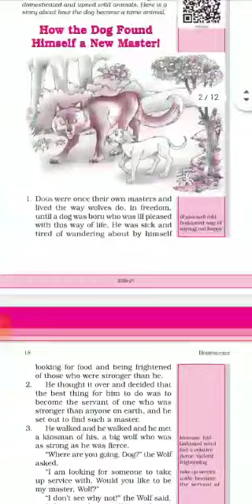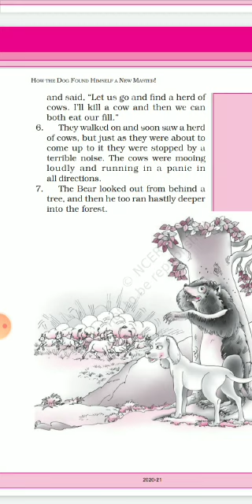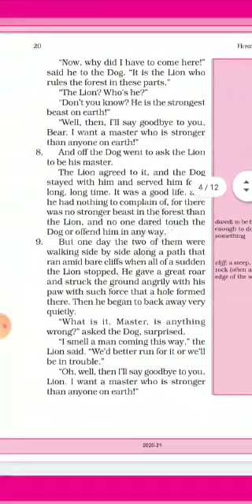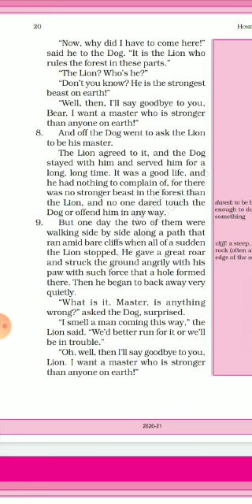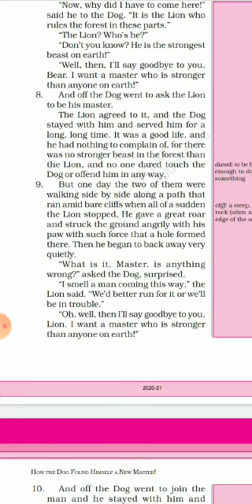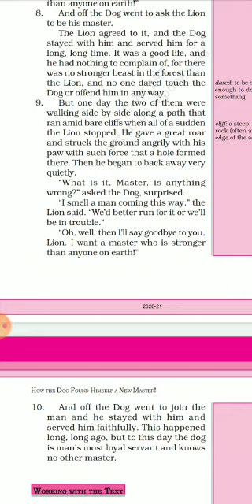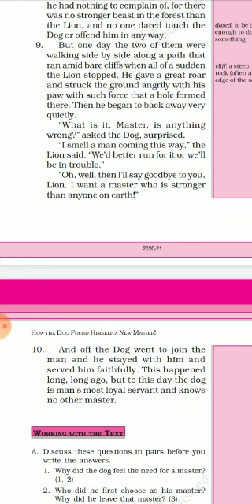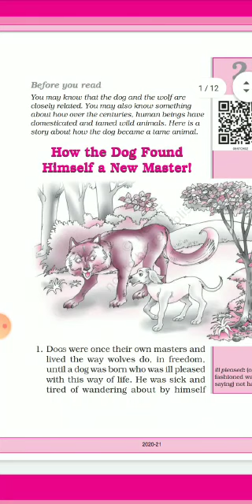Class. VI English Lesson. How The Dog Found Himself a New Master ( part. 2)